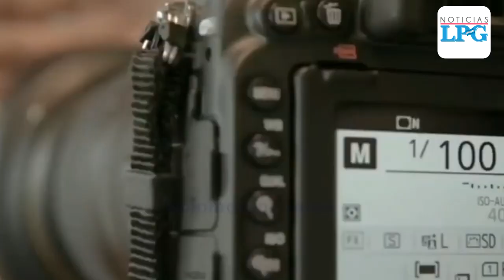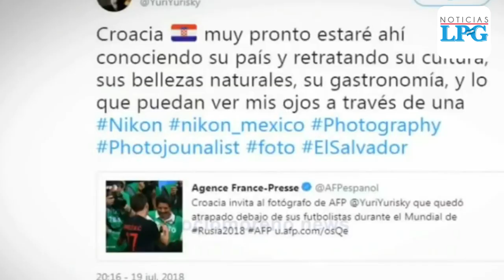"Esto ha sido increíble": fotógrafo salvadoreño habla de su vida después del gol de Croacia